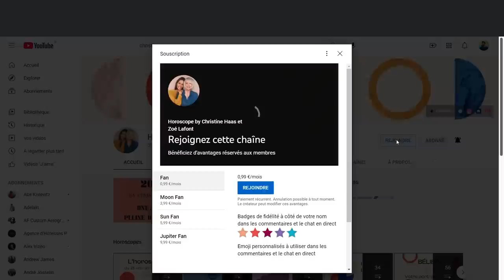Horoscope de Christine Haas ✨ 11 au 17 septembre 22 🎒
🌞 horoscope gratuit de Christine Haas pour la semaine du 11 au 18 septembre #2022 avec des conseils en astrologie et en psychologie.

⭐️ Retrouvez votre signe:
0:00 Introduction
1:04 Ambiance
6:51 Activités
12:42 Vie affective
17:53 Au revoir